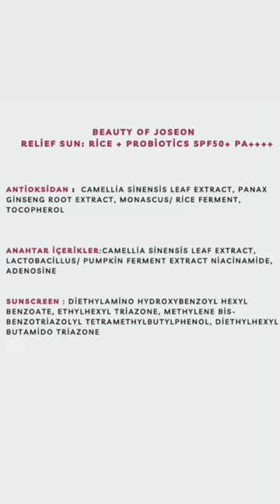Tüm dünyanın övdüğü güneş kremini denedim: Beauty of Joseon - Relief Sun